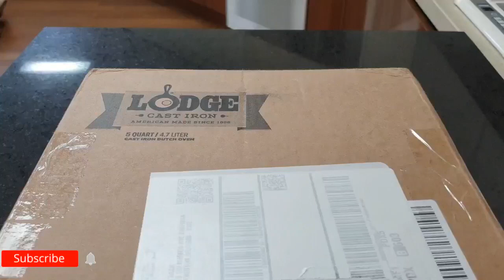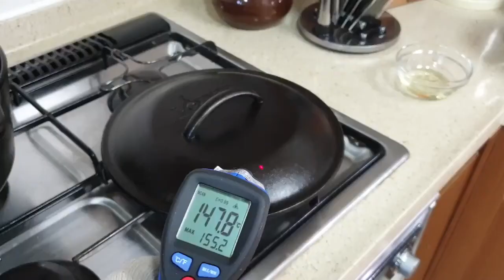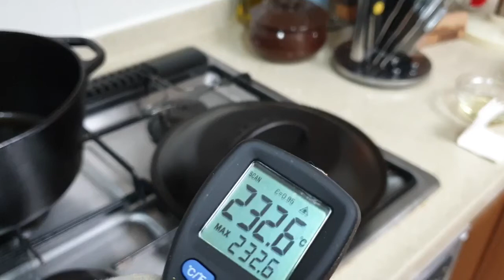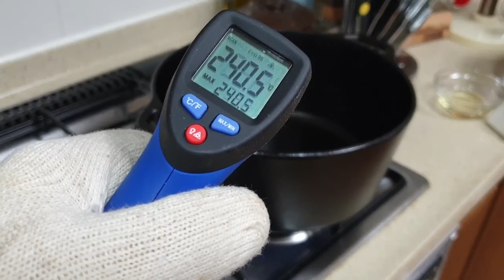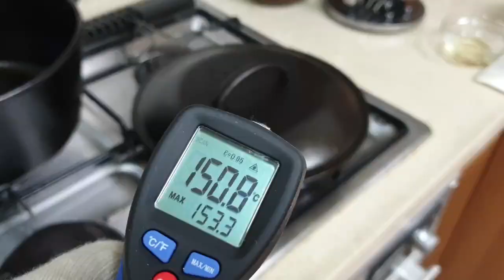평생 사용하는 롯지 무쇠팬 시즈닝 & 주물팬 길들이기 전문가 처럼 완벽하게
※키친타올 대신 면으로 하시면 좋구요. 온도는 전체적으로 150℃이하 또는 그 이하로 하시면 됩니다.
※키친타올 사용 시 매번 새로 하셔야합니다.

※올리브유
 발연점이 160℃로 샐러드, 무침용으로 사용
※카놀라유
 발연점이 220℃로 샐러드나 튀김용으로 사용
※해바라기유
 발연점이 240℃로 볶음이나, 부침, 전 요리에 사용
※포도씨유
 발연점이 250℃로 아주 높아 튀김요리에 사용